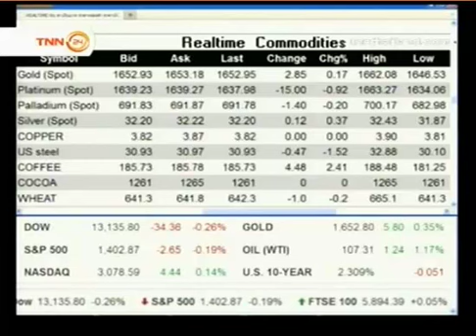รายการ Moneydelivery 21 Mar 2012 by classicgoldfutures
คุณณัฐฑี จุฑาวรากุล ประธานเจ้าหน้าที่บริหาร บริษัท คลาสสิก โกลด์ ฟิวเจอร์ส จำกัด ร่วมพูดคุยในรายการ Moneydelivery TNN24
ช่วง อนาคตทอง เรามองขาด กับ classic gold ร่วมพูดคุยเกี่ยวกับสาเหตุและปัจจัยที่ทำให้ราคาทองคำเริ่มปรับตัวสูงขึ้น